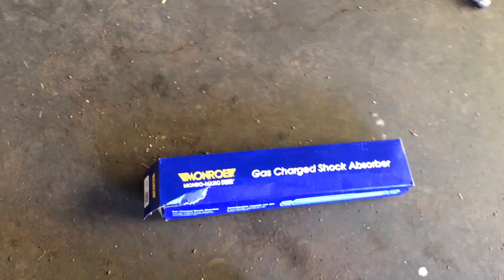1989 Chevrolet S10 Tahoe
Suspension tune up on the front driver side is now complete.